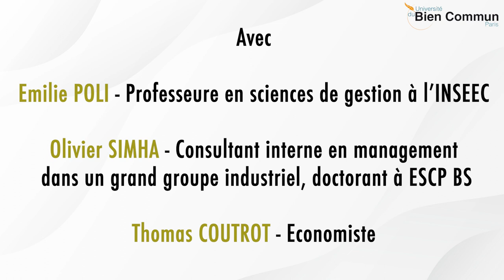Travail et commun # 4 - Part.1 - Gouvernance et organisation du travail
samedi 21 mai 2022 à l’Eternel solidaire* -  Session initiée par Annie Flexer – Réseau Roosevelt Paris-Ile de France? organisée et animée par les Ateliers Travail et démocratie et l’Université du bien commun à Paris;
Avec Emilie Poli – professeure en sciences de gestion à l’INSEEC. Thèse : « De l'entreprise libérée à la
"libération créative" », 2022 ; L'entreprise libérée est un concept contemporain séduisant, promettant à la fois émancipation individuelle et performance collective. Sur la base de deux cas contrastés d'entreprises dites "libérées", nous explorerons les
ressorts du processus de libération, ses difficultés, ses pièges, mais aussi les potentialités qu'il offre,
notamment créatives, sous certaines conditions.
Olivier Simha – consultant interne en management dans un grand groupe industriel et doctorant à ESCP BS.
Thèse: "Le coût de l'agilité, analyse des effets psycho-sociaux des méthodes agiles" ;
Méthodes agiles, entreprises libérées, entreprises opales, autant de modèles managériaux qui, tout en se
fondant sur des rationalités différentes, tendent à promouvoir l'autonomie des salariés comme vecteur à la
fois de performance des organisations et de bien être pour les salariés.
A partir d'une expérience de création d'une entité dédiée à l'innovation dans un grand groupe industriel, nous
discuterons de l'expérience individuelle de quelques acteurs, pour voir si les effets attendus sont
effectivement au rendez-vous.
Thomas Coutrot – économiste
L'"entreprise libérée" est un projet émancipateur incohérent, et c’est son incohérence qui le rend intéressant.
Il prend acte des limites du système actuel d’organisation du travail (le lean management), et reconnaît que
les salariés aspirent à autre chose. Mais sans contester les structures de ce système, cet idéal est inatteignable.
C'est donc un champ de lutte politique passionnant.